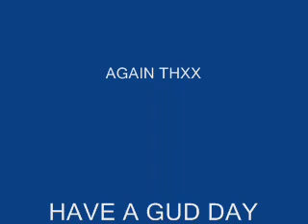KESHA CHIPMUNKED DINOSAUR VID_0001.wmv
dinosaur pics to kesha dinosaur song but chipmunked